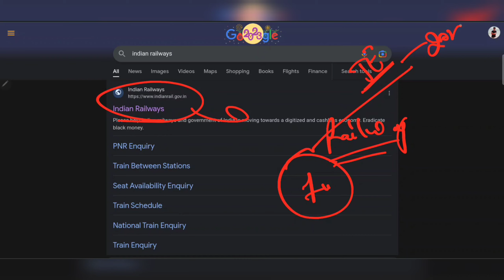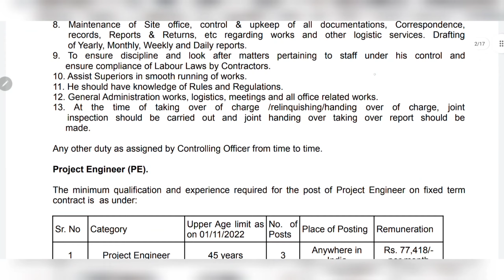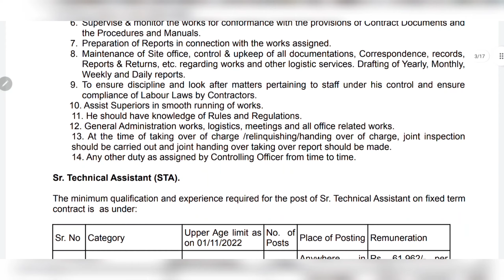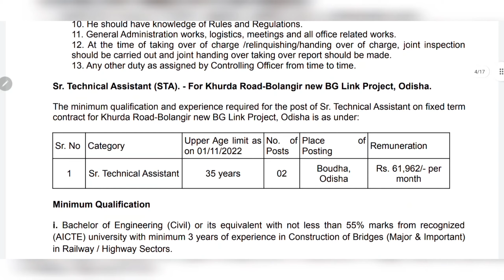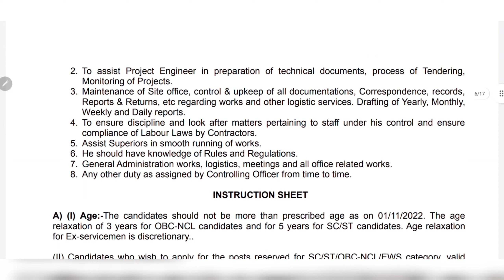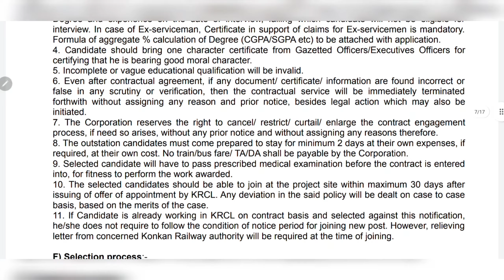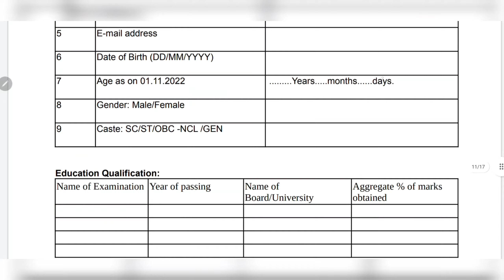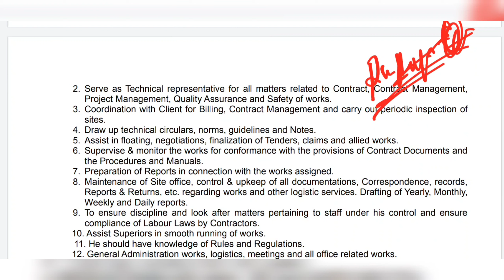Railway JE 2023 Recruitment | Freshersl Eligible | Salary- Rs 56,400| All India|Direct Interview Job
Mining Jobs,
10 based jobs
12pass jobs,
BPO jobs
Gaming Jobs,
Calling Jobs
freelancing jobs,
Backend jobs
NHAI Jobs,
Metro Jobs,
adani jobs,
IIT Jobs,
Ministry Jobs,
NPCC jobs,
Refinery Jobs,
ISRO jobs,
Railway jobs,
Adani jobs
Latest Jobs,
Engineers Jobs,
Civil Engineering,
Mechanical Engineering,
Electrical Engineering,
Electrical Engineering Latest Jobs,
Engineering Jobs,
CS Jobs,
IT Jobs,